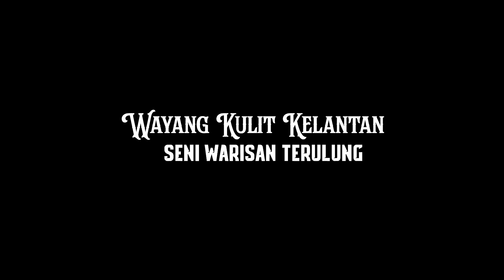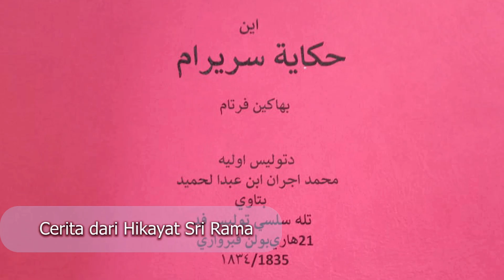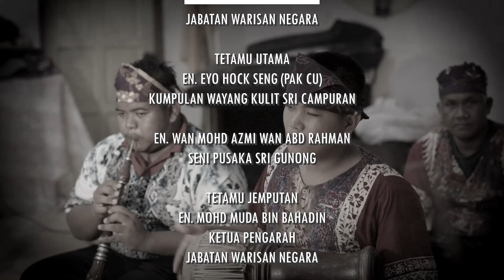Seni Warisan Terulung - Wayang Kulit 3/9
Wayang Kulit Kelantan adalah satu persembahan menggunakan konsep cahaya dan bayang. Cahaya akan dipancarkan di belakang kelir dan patung-patung wayang yang diperbuat daripada kulit haiwan akan digerak-gerakkan di antara kelir dan cahaya. Patung-patung digerakkan oleh seorang Dalang mengikut cerita yang dibawa berserta iringan muzik.

Himpunan cerita dalam persembahan Wayang Kulit Kelantan sebahagian besarnya berdasarkan versi lisan dan sastera Melayu epik India Kuno iaitu ‘Ramayana’ yang menceritakan penggembaraan Seri Rama, isterinya Siti Dewi dan Maharaja Rawana.

Wayang Kulit Kelantan akan diterajui oleh seorang tukang cerita yang dipanggil dalang. Dalang yang merupakan pemimpin kumpulan bertindak sebagai pemain segala peranan dalam persembahan wayang kulit, antaranya sebagai penulis cerita, pengarah lakonan, pengatur pentas, penyusun iringan, pengisah, pemain watak, dan juga "penyanyi".

Dengan kata lain, dalang adalah seseorang yang mempunyai kemahiran pelbagai ilmu dan disiplin. Terdapat dua jenis dalang iaitu dalang muda dan dalang tua. Dalang muda berperanan memulakan persembahan iaitu sewaktu bermulanya lagu bertabuh, manakala persembahan isi cerita akan diambil alih oleh dalang tua sehinggalah tamat persembahan.

Alat-alat muzik yang digunakan dalam persembahan Wayang Kulit Kelantan terdiri daripada gendang, serunai, gedombak, geduk, gong, kesi dan canang. Wayang Kulit Kelantan terkenal di kawasan luar bandar di mana ia dipersembahkan semasa resepsi perkahwinan, berkhatan, pesta menuai dan di acara keramaian.

Kini persembahan Wayang Kulit Kelantan turut dipentaskan di tempat-tempat berprestij seperti Teater Kebangsaan, Dewan konvensyen, dan ruang rekreasi awam.

Persembahan wayang kulit memainkan peranan penting sebagai sistem nilai dan budaya dalam masyarakat. Pada zaman dahulu, golongan pemerintah menggunakan persembahan wayang kulit sebagai media menyalurkan idea, sistem kepercayaan dan nilai kepada penduduk luar bandar yang buta huruf.

Wayang kulit juga berfungsi sebagai saluran komunikasi dan merupakan pelengkap kepada kegiatan upacara ritual. Wayang kulit juga dilihat sebagai alat yang boleh menyatu padukan masyarakat pelbagai etnik, pelbagai latar belakang dan pelbagai peringkat umur. Dalam proses perkembangannya, wayang kulit telah banyak mengalami perubahan.

Setelah melalui pelbagai zaman, wayang kulit dapat menyesuaikan dirinya secara bebas dan kreatif. Wayang kulit yang bermula sebagai pelengkap kepada upacara penyebaran agama, kemudiannya berkembang sebagai alat pendidikan dan penerangan tentang nilai-nilai pembangunan dan pembentukan masyarakat. Inilah antara faktor utama wayang kulit sehingga kini masih kekal menjadi salah satu tradisi kesenian negara. Aliran jalan cerita, bentuk patung dan watak masih lagi mengekalkan keaslian dan pengaruh asalnya, tetapi pada adegan-adegan kelakar 'comic relief' telah dimasukkan unsur-unsur tempatan dari segi bahasa dan juga peristiwa-peristiwa semasa.

Terdapat pelbagai tanggapan masyarakat terhadap seni persembahan ini sama ada ia berbentuk negatif atau positif. Ada yang menganggap persembahan ini penuh dengan tahyul, syirik dan membuang masa. Namun, bagi yang melihat persembahan wayang kulit sebagai sebuah persembahan yang simbolik dan kaya dengan ilmu serta keseniannya yang terselindung di sebalik gerak-geri patung, alunan muzik dan cerita yang disampaikan, persembahan wayang kulit ini dilihat berperanan sebagai media yang menyampaikan mesej dan pengajaran kepada masyarakat.

Sama ada negatif atau positif pemikiran seseorang itu, apa yang pasti seni ini dapat melihat sejauh mana keupayaan dalang dalam persembahan wayang kulit. Kepuasan seseorang dalang tergambar pada wajah mereka apabila dapat menghasilkan patung yang cantik dan dapat mempersembahkan pertunjukkan yang menarik kepada pengunjung. Sekiranya Tok Dalang pandai menyesuaikan persembahan cerita wayang kulit mengikut selera dan kehendak penonton serta pandai mengulas sesuatu isu sosial yang menepati kehendak masyarakat, maka wayang kulit ini bukan sahaja releven tetapi dapat terus kekal bertahan untuk tatapan generasi akan datang.